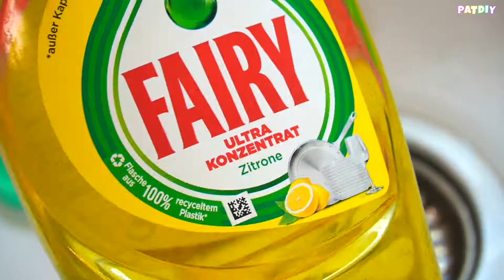POP IT HACKS! DIY Pop It Makeup Cleaner, Fidget Toy Pinsel Reinigen | PatDIY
DIY POP IT Beauty Hacks I Makeup Challenge, Fidget Toy Pinsel Reiniger Back To School Pop It Hack.

💥 MEIN NEUES BUCH "POP IT FIDGET TOYS - GAMES, HACKS & MORE.." IST DA! 🎉:
Jetzt erhältlich bei Amazon und in etlichen Buchfilialen, z.B.:
✨Ich zeige dir im Buch die besten Games, Hacks und Spielideen für deine Pop It Fidget Toys - mehr als 30 Ideen für zuhause, unterwegs und die Schule! Coole Pop It Angeber-Lern-Hacks für das Klassenzimmer, megaleckere Pop-it-Food-Ideen und crazy Pop-It-DIY-Projekte- egal ob alleine oder mit Freunden ✨ Ich hoffe es gefällt dir! 💜 Verlinke mich gerne auf Insta in deiner Story, dann kann ich dich reposten ✌🏻
🌈✨LYSM✨🌈

🔔 GLOCKE AN damit du weisst, wann ein neues Video kommt.
❤️ Ich lade jede Woche mindestens ein Video hoch :)

📦 DU WILLST MIR FANPOST SCHICKEN?
Patricia
81049702
Packstation 126
63486 Bruchköbel

◕‿◕ Wer eine Autogrammkarte möchte, nimmt bitte einen Briefumschlag, schreibt vorne leserlich seine Adresse drauf, klebt eine Briefmarke drauf (Briefporto) und legt das zum Paket dazu. Bitte hab jetzt etwas Geduld es dauert a` wing ◕‿◕

Eini 🦄 & ich danken Dir dass du am Start bist ❤️ (｡◕‿◕｡)
Schreib und verlinke uns gerne auf Instagram.com/heypatdiy,
damit wir sehen wer DU bist ❤️

Dieser YouTube Kanal ist unabhängig! ◕‿◕